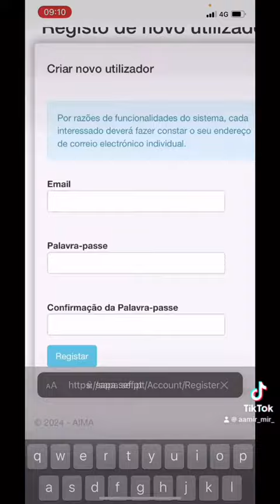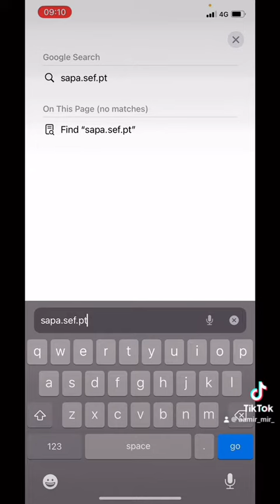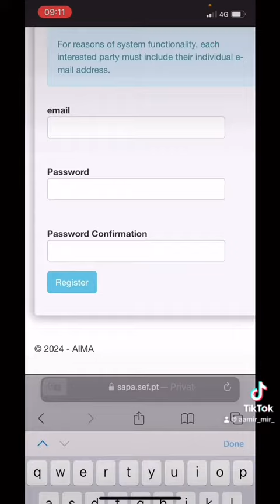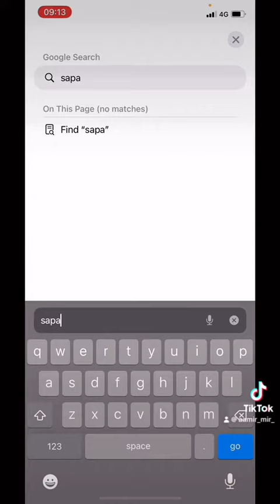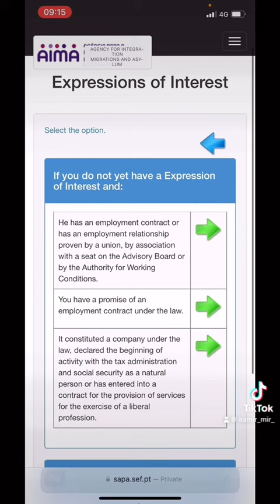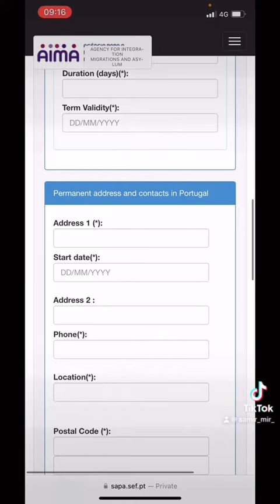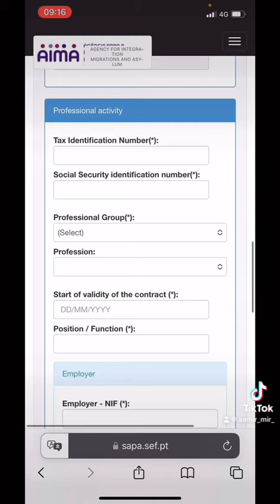How to lock file with AIMA/ SEF in portugal 🇵🇹/ step by step information/ Documents explained .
in this video i am explaining you how to lock file with sef

To access sapa portal

How to make NiF

How to make junta

 Seguranca can be made by visiting seguranca social with your nif number